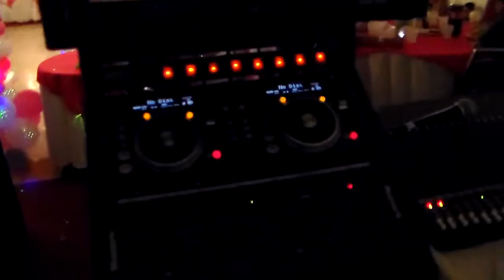ASIENDO UN RECORRIDO POR EL SALON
GRACIAS POR VISITAR NUESTRO CANAL OFFICIAL DE YOUTUBE, ESTAMOS A SU SERVICIO LAS 24 HORAS DEL DIA Y LOS 7 DIAS DE LA SEMANA, SOMOS LA COMPANIA NUMERO 1 EN LOS ANGELES, CA DE DJ'S Y ESTAMOS AQUI PARA SERVILE EN SUS EVENTOS...

SUBCRIBANSE AL CANAL PARA RECEBIR NUEVOS VIDEOS TODOS LOS DIAS..